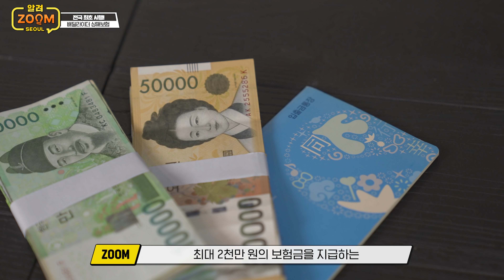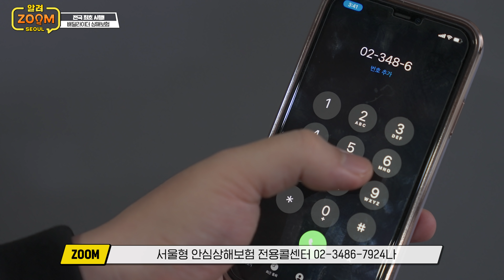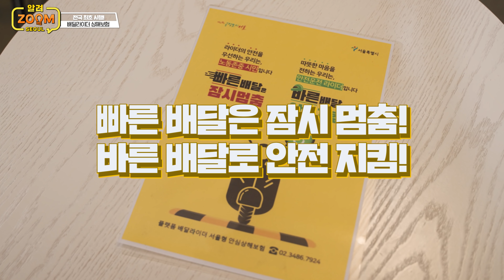최대 2천만원 보험금 지급! 서울시 배달라이더 상해보험 [알려줌서울 ep.19]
배달라이더 분들은 사고를 당해도 제대로 된 지원을 받을 수 없는 경우가 많았습니다.
이제 플랫폼 배달라이더 서울형 안심상해보험으로 걱정 끝! 🤗
최대 2천만원까지 보장이 가능합니다! 영상을 통해 확인해보세요 😀

00:54 플랫폼 배달라이더 서울형 안심상해보험
01:15 보험 보장 기간
01:31 보험 보장 범위